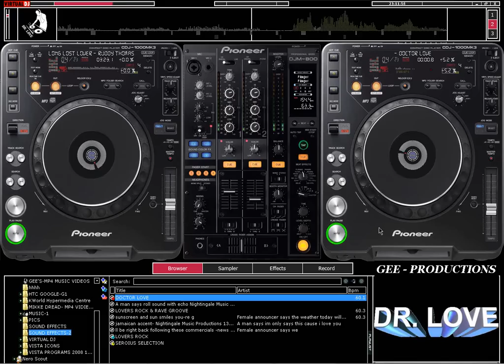Ruddy Thomas - Long Lost Lover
Ruddy Thomas
(born July 12, 1951, died June 10, 2006) was a Jamaican reggae singer, musician, and recording engineer.

who had his greatest successes as a singer in the late 1970s and early 1980s with lovers rock songs.

Thomas worked for producer Joe Gibbs in the 1970s, running and arranging recording sessions, and providing percussion and backing vocals.

He recorded several singles for Gibbs, including "Every Day Is a Holiday", "Let's Make a Baby" and a version of Dobby Dobson's "Loving Pauper".

Thomas's version of "Loving Pauper" was the number one song of the year on the 1978 RJR Top 100.
He had a number one reggae hit in the United Kingdom in 1981 with "Just One Moment Away".

In 1983, he recorded the duet "(You Know How to Make Me) Feel So Good" with Susan Cadogan, which topped the reggae charts and was followed in 1984 by another duet with Cadogan, "Only Heaven Can Wait", and an album.

Thomas also recorded duets with J.C. Lodge ("Time For Love"), Marcia Aitken ("The Closer I Get To You"), Pam Hall ("You Can't Hide") and Cynthia Schloss ("Don't Want To Lose You", "How Can I Let You Get Away", and "There Is A Fire").

Thomas provided backing vocals on several albums, including Peter Tosh's No Nuclear War.
He was also part of the horn section on Cornell Campbell's 1982 album What's Happening To Me.

Thomas later joined Tommy Cowan's Talent Corporation roster.

Thomas also acted as recording engineer on many releases by the likes of Boris Gardiner, Leroy Smart, Sugar Minott, The Wailing Souls, Beres Hammond, Dennis Brown, Frankie Paul, and Dean Fraser.

He was also credited with co-producing the 1982 album Superstar Yellowman Has Arrived With Toyan.

He died after suffering a heart attack while performing at the Popular Song Contest Street Blocker at Port Antonio, Portland, Jamaica.